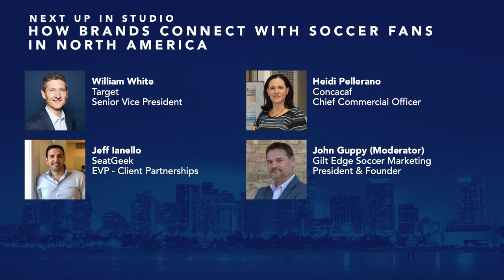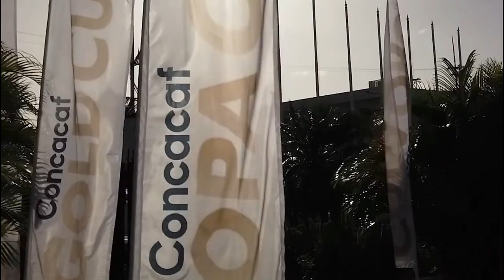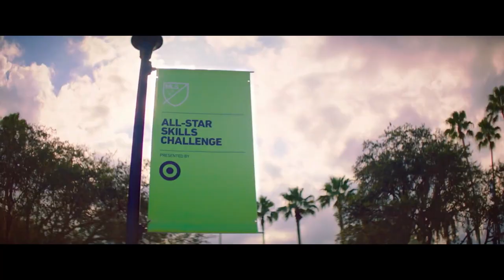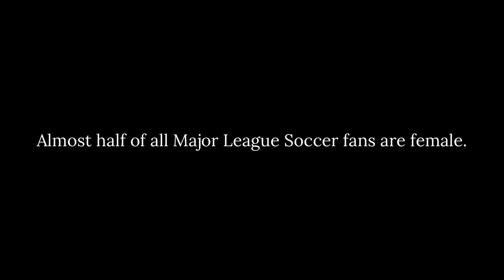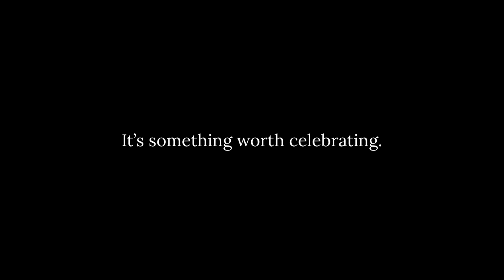Soccerex USA 2019 | How Brands Connect With Soccer Fans In North America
With an estimated 3.5bn fans worldwide and the popularity of the sport on the rise in the US, particularly among millennial fans, soccer is increasingly the vehicle of choice for brands looking to connect with potential customers. The US soccer audience - and the brands seeking to engage them - are now spoilt for choice; MLS and USL are expanding, driving up both the quality and availability of soccer domestically and broadcasters are delivering all the best action from Europe, Central and South American Leagues. Fans are also consuming football in new and varied ways as technologically driven shifts in media habits shape both fans expectations and how they can be fulfilled. Against this backdrop, indstry experts discussed how brands are seeking to reach soccer fans in North America and which approaches bring the best return on investment at Soccerex USA.